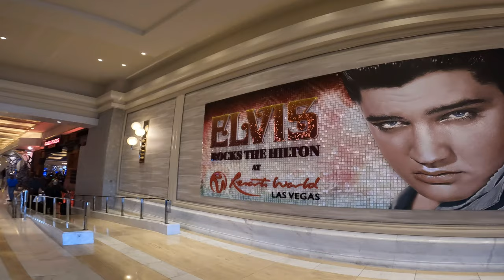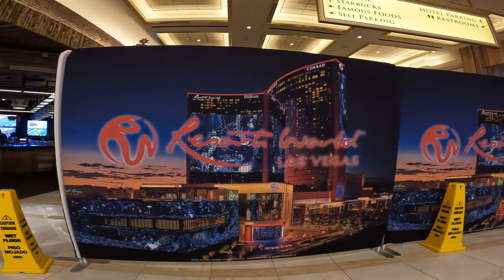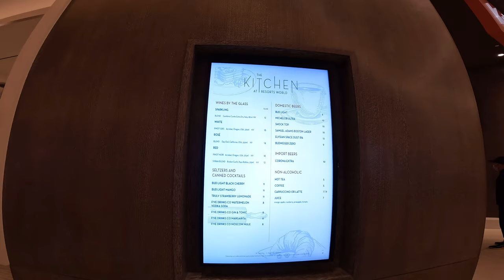Resort World Las Vegas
Its Finally open the Resorts World Las Vegas was designed by Paul Steelman's architectural firm, Steelman Partners.Conceptual drawings depicted seven hotel towers that would surround the complex. It would be the largest Asian-themed resort on the Las Vegas Strip and its target clientele would be middle-income residents of Asia.The project was expected to revitalize the northern portion of the Las Vegas Strip, although some analysts were concerned that the local hotel market had already been saturated, with more than 150,000 rooms.Genting Group paid $4 million per acre for the site, down from previous years when land on the Strip sometimes sold for a minimum of $17 million per acre.

Genting chose the site because of its size and location, and the fact that it included some partially built structures from the Echelon project, which would lessen the resort's construction period.Echelon's foundations and partially built hotel towers, as well as an unfinished Echelon parking garage on the property's southwest corner, would be incorporated into the new project.Paul Steelman stated that 90 percent of the foundations for the Echelon project had already been completed by Boyd Gaming.Before purchasing the Echelon property, Genting had considered building a resort on the former nearby site of the New Frontier Hotel and Casino.

Genting was known to proceed slowly and quietly on some of its projects, as it did with Resorts World Las Vegas, Much of the final design work and planning was done privately. Early plans stated that the entire project would contain 21,847,314-square-foot (2,029,681.9 m2) upon completion, including four hotel towers and a total of 6,648 rooms. The towers would be between 44 and 57 stories, with a maximum height of 679 feet.

In December 2013, it was announced that the first phase was expected to cost $4 billion.The project would be developed over several years, through two or three phases. As of May 2014, the first phase would include 3,000 hotel rooms in a 674-foot tower, a casino with a total of 3,500 slot machines and table games, and 30 food and beverage outlets. Other attractions would include a large garden marking the property's entrance and a 50,000 sq ft (4,600 m2) aquarium measuring 58 feet in height and containing various exotic fish. A shopping center resembling a Chinese village would be located along the property facing the Las Vegas Strip.

Construction was expected to begin later in 2014 with completion of the first phase expected to take 24 to 36 months. The project was expected to incorporate 80 to 85 percent of the old Echelon buildings. Genting had plans to eventually add three additional hotels to the project and possibly a theme park through future phases. Plans for a panda exhibit were still considered, but the company mentioned the difficulties in obtaining a panda permit from the Chinese government.